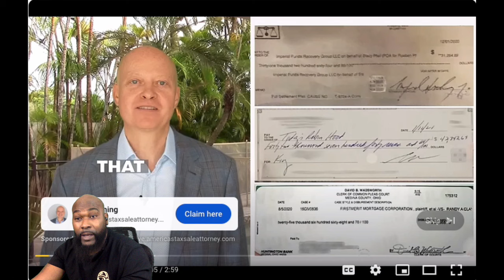Kao Denero - Welcome Last King - REACTION